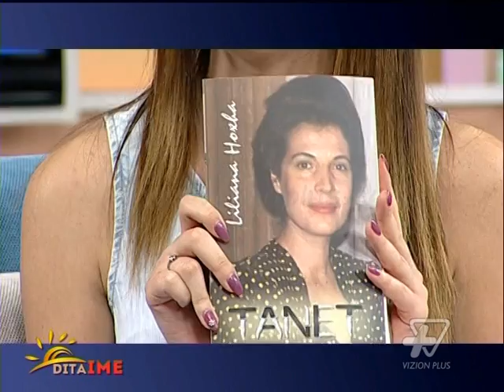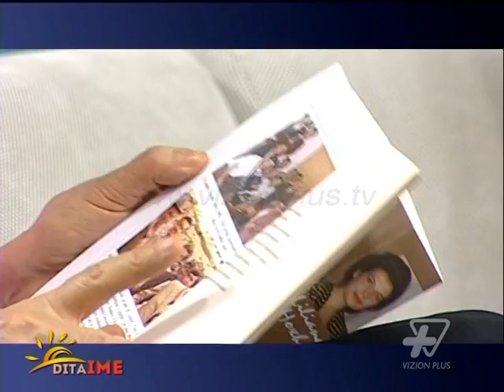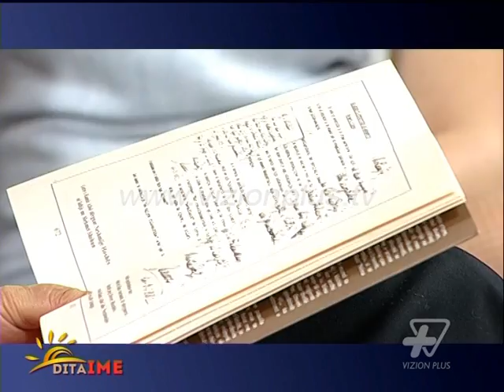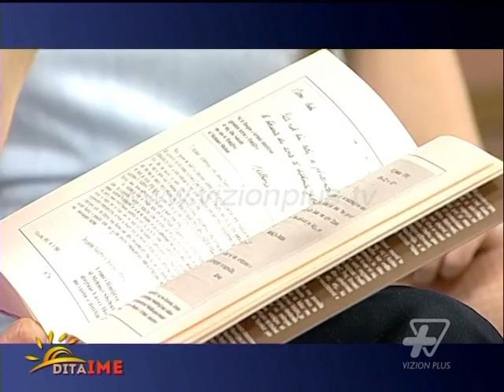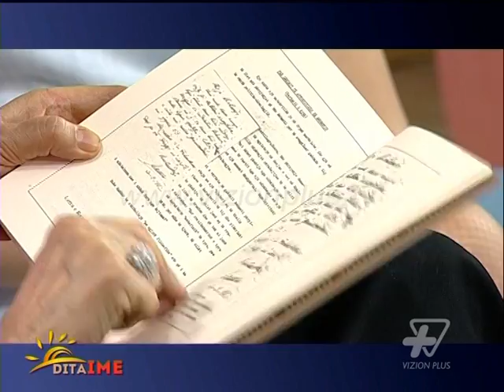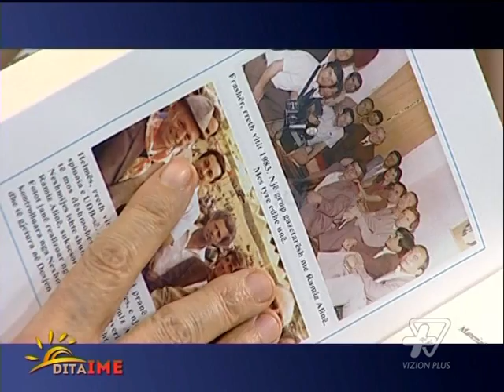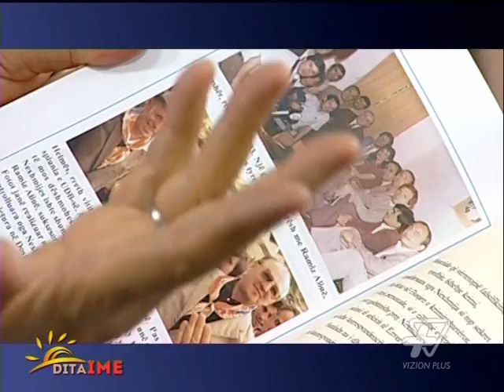Dita Ime - Liljana Hoxha - 2 Prill 2014 - Show - Vizion Plus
Ne studio: Liljana Hoxha